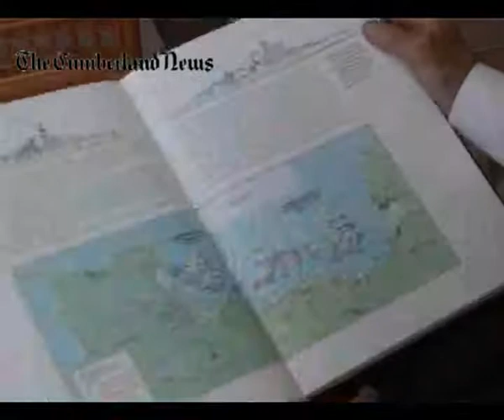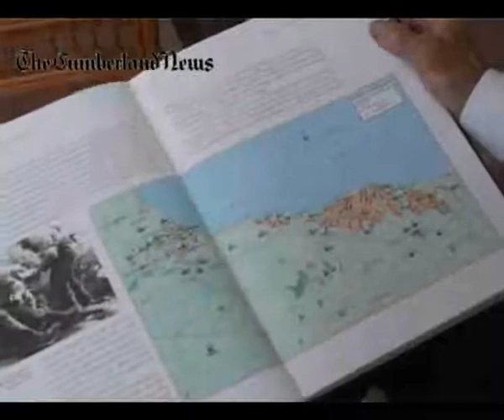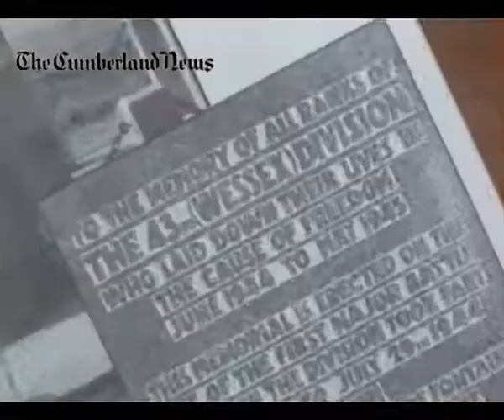Normandy veteran remembers D-Day invasion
An ex-Carlisle soldier gives an emotional account  - in vivid terms - of the D-Day landings at Normandy, the fighting and the horrors that the troops endured and encountered.